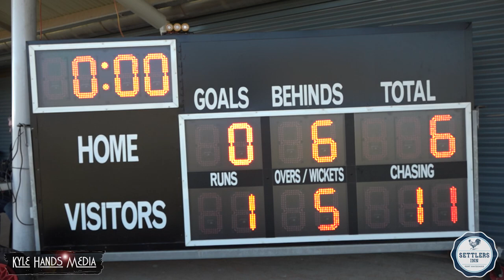Port V Coffs Womans AFL 22 06 2019